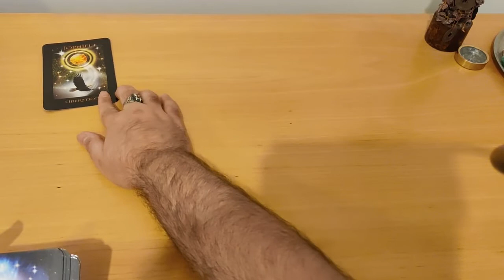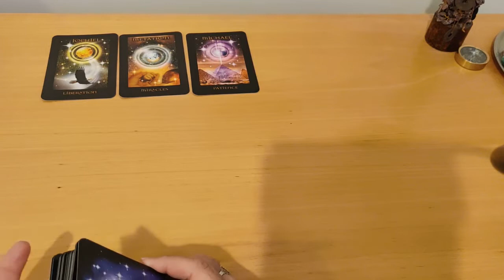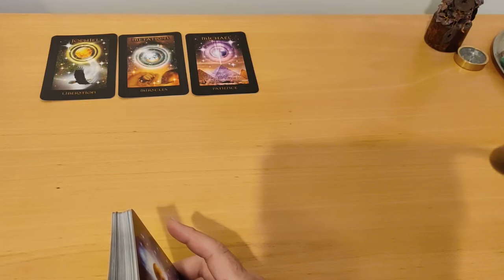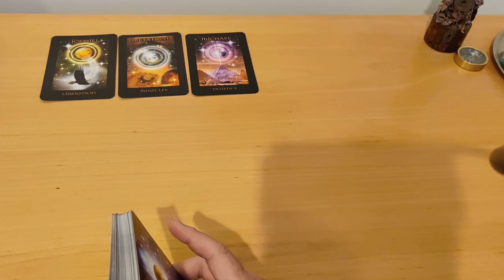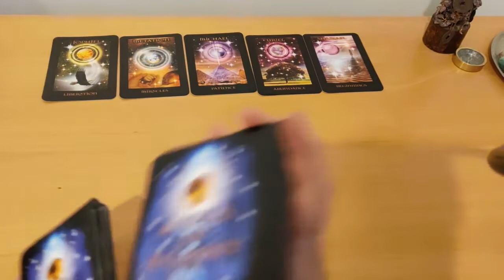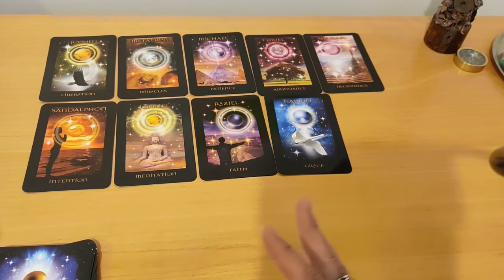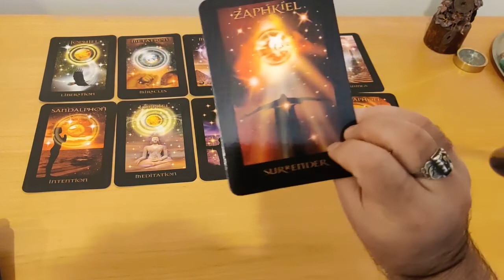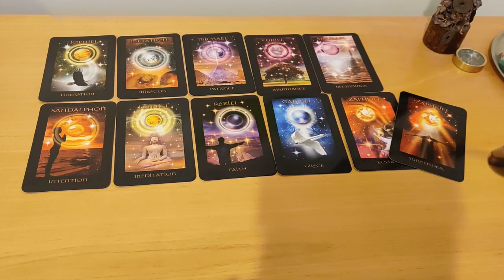Message of the day 10 December 2021 Astral Luck